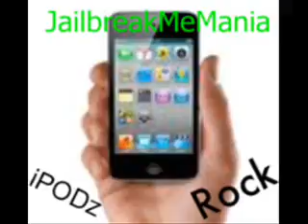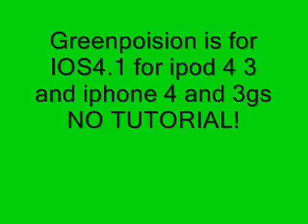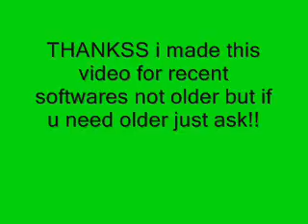New software jailbreak info